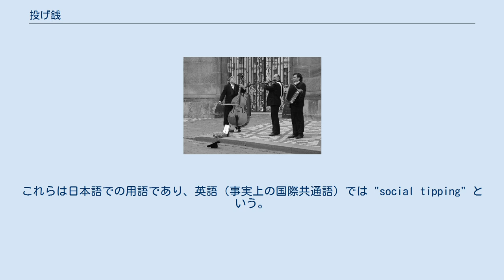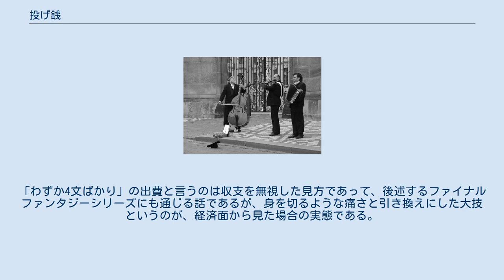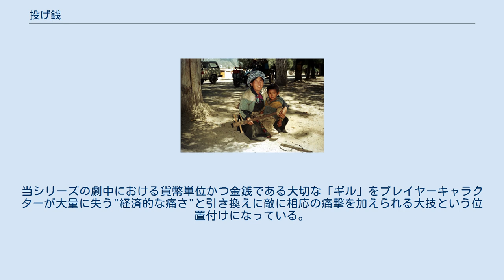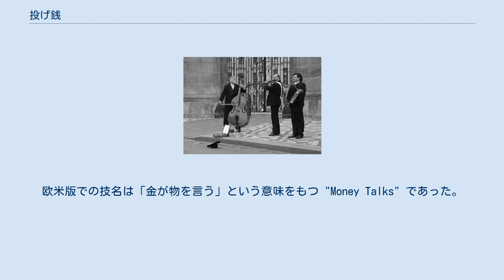投げ銭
路上でヴァイオリンとアコーディオンを奏でる2人の大道芸人と、投銭をする通行人（中央向かって右）。
1948年のドイツはライプツィヒにて撮影。
 投銭（なげせん、とうせん、なげぜに）とは、第1義には、貨幣を投げること。
第2義には、金銭を与えること。
第3義には、投銭（なげぜに、なげせん）のこと、すなわち、大道芸人や乞食に対して見物人や通行人が投げ与える銭のこと。
また、2010年代後半には、インターネット用語としての「投げ銭（なげせん）」「ネット投銭（ネットなげせん）」も派生した。
 トレヴィの泉にコインを投げ入れようとしている男性 願掛/願掛け（がんかけ）の意味で投銭（なげせん、とうせん、なげぜに）を行う習慣は、古今東西に見ることができる。
 古来、後ろ向きでコインを投げ入れると願いが叶うと言い伝えられてきたのは、トレヴィの泉である。
 中国人あるいは中華圏の人の間では、幸運などを願掛して小銭を池などに投げ入れる習慣がある。
 日本では、2010年代前期半ばごろから、官民一体となってインバウンド消費を推し進めた成果として中国人観光客がどっと押し寄せたが、素晴らしい観光地であるがための願掛の投銭が、忍野八海などの禁止される地域でまで多発してしまい、社会問題になったりもした。
注意されようとも自分がどうしてもやりたいことは構わずやってしまいがちな中国人の気質と、母国では日常的にやっているだけにそもそもなぜ悪いのかが今一つ納得できていないこともあってか、注意看板を立てても、ビラを配って周知徹底しようとしても、大した改善は見られなかった。
 中国人のこの習慣が大事に発展してしまった例もある。
中国人にとっては、素晴らしい空の旅（飛行機旅行）をする際の、搭乗する飛行機でさえも投銭の対象となっているのであるが、2017年6月27日、上海浦東国際空港で中国南方航空の飛行機に搭乗する予定であった80歳の女性は、安全祈願として1元硬貨9枚を飛行機のジェットエンジンの空気取入口に向けて投げ、1枚が入ってしまった。
そのため、フライトは5時間以上遅れる事態になった。
この女性が厳しいお咎めを受けたという報道は無い。
しかし、大きな代償を払うことになった人もいる。
2019年の中国本土でのこと、人生初の空の旅をしようとしていた中国人男性ルー・チャオ（28歳）は、不用意にも搭乗予定のエアバスA320neoのジェットエンジンの空気取入口に向けて数枚の1元硬貨を投げてしまった。
空港職は離陸前の点検でエンジン付近に落ちていた硬貨に気付き、その便（雲南祥鵬航空の格安便）のフライトはただちに取り止めとなった。
男性は公共の秩序を乱した罪で10日間の拘留に処せられた。
乗客のキャンセル費用や点検に回すことになった機体に係る諸費用などは、男性が全額を損害賠償することとなり、その額は日本円にして約186万円であった。
硬貨のような硬い物がエンジンの内部に入り込んでしまうことは設計上想定されておらず、入り込んでしまった場合、エンジンの損傷は避けられず、最悪の場合は大破する。
飛行機に向けて投銭をしてはならない。
 生業としての路上パフォーマンス。
1993年のチベットはラサにて撮影。
 自己表現としての路上パフォーマンス。
プラハ城外で演奏を披露する大道芸人トリオ。
2005年撮影。
 古くから行われてきた行為としては、乞食に憐れみをもって投げ与える金銭を指す、これを「投銭（なげぜに、なげせん）」という。
また、その行為をも指す。
日本語では、古来、与えられる側の呼び方で「お恵み（おめぐみ）」があった。
他者からの恵みの一つの形である。
 他方、乞食への「お恵み」と意味において地続きでありながらもポジティブな意味合いをもっているものが多い形に、大道芸人やストリートミュージシャンのように路上などでパフォーマンスをする人への称賛を兼ねた投銭もある。
1878年発表の児童文学『家なき子』（エクトール・アンリ・マロ著）で描かれているような、貧民が生活手段として身に着けた大道芸で旅芸人として報酬を得る例は、芸を持たない乞食がひたすらに他者の慈悲を求めるのとは違って、パフォーマンスの対価を受け取っているわけであるが、始めた動機はと言えば、今日の明日のパンが買えないという、止むに止まれない、いわば"乞食寄り"のものである（■右の画像の1点目も同様）。
しかしながら、同じ路上パフォー...